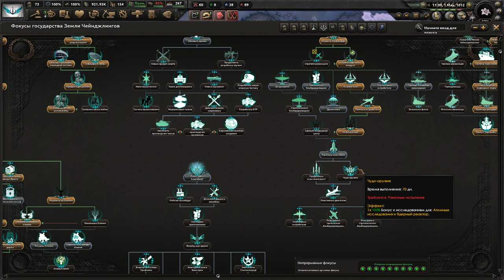HOI4 Equestria Чейнджлинги (3) - Начало блицкрига